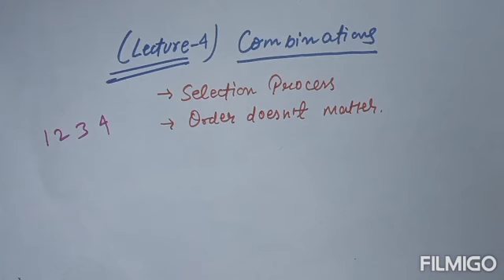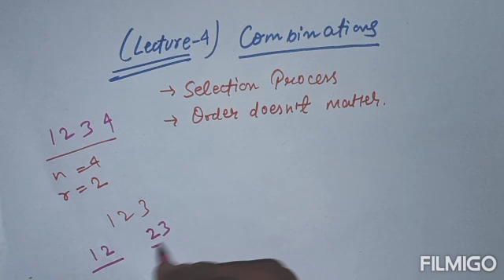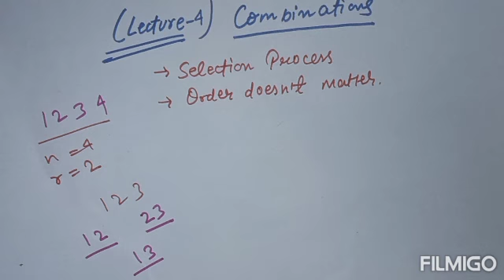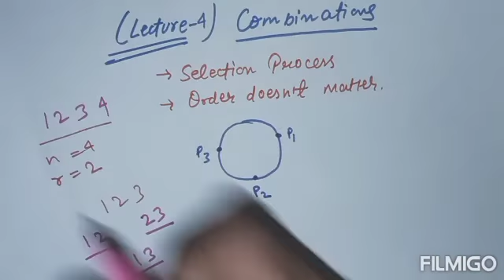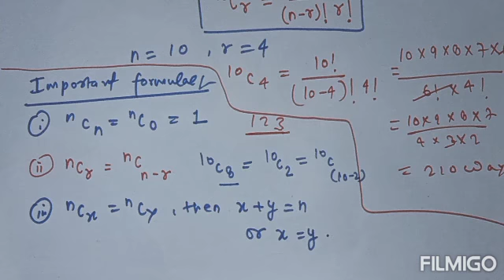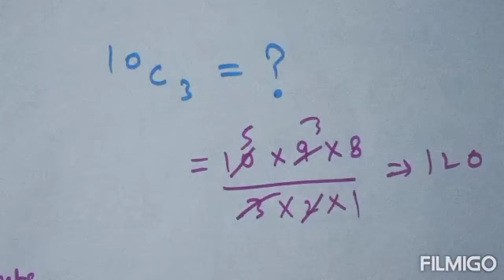PERMUTATIONS AND COMBINATIONS Lecture 4 NDA/class 11 - COMBINATIONS By Akash